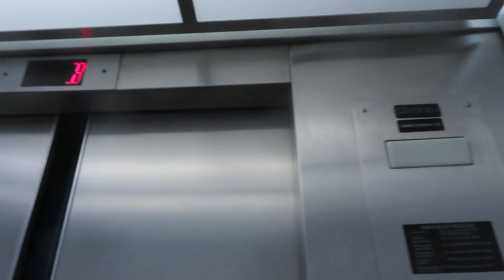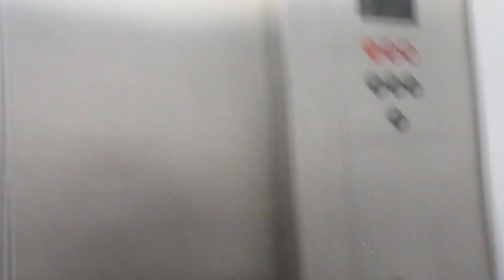Otis Traction Parking Elevators (Modded By United) At First Presbyterian Church Of Dallas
Riding the modernized parking garage elevators at First Presbyterian Church Of Dallas in Dallas TX